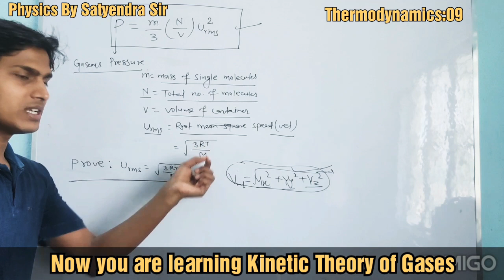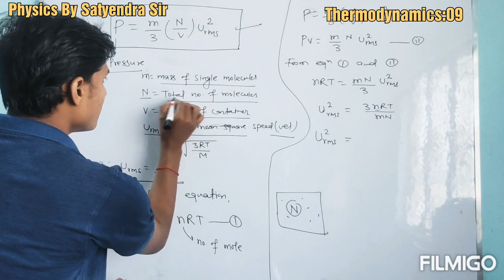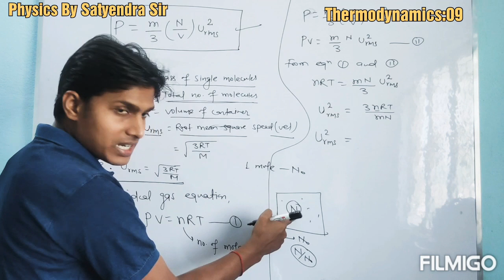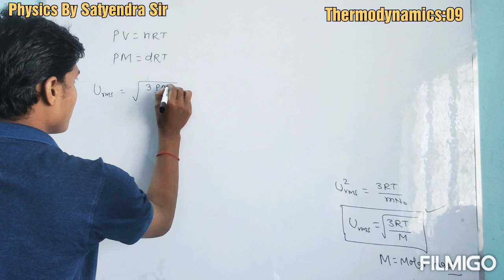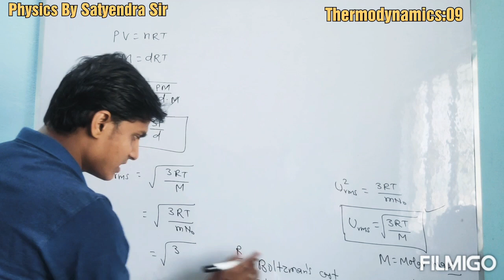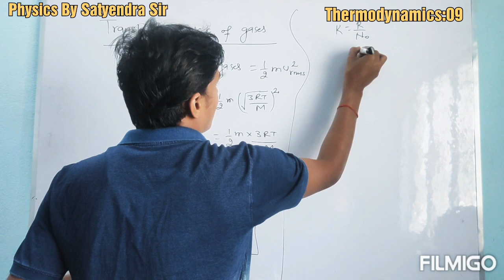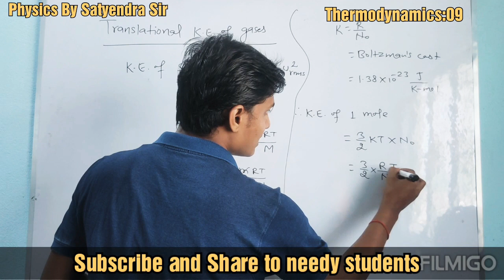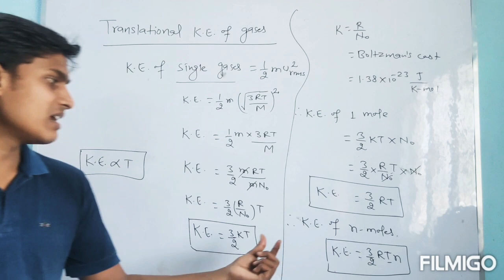Kinetic Theory of Gases-03 RMS_Speed Kinetic_Energy Thermodynamics_09 Chapter-02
👉👉Unacademy - Satyendra Kumar
            Teaching Physics for IIT-JEE for last 6 years.